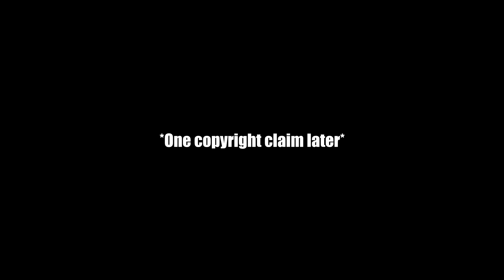CRASHING IN VAULT 69 | VRChat Adventures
VRChat Adventures, a format that I've been wanting to try for a while now, it's an RP-ish way of exploring worlds, the pacing and overall mood are a bit different from what I usually do in VRChat, let me know in the comments if you like it or not, I'm experimenting here.
Also, remember that you can follow all of these adventures live on twitch (link below).

P.S. I've recently opened my own discord server to the public, feel free to join it, in there you can chat with us and be notified for whenever I upload or go live, since YouTube doesn't like sending notifications sometimes.